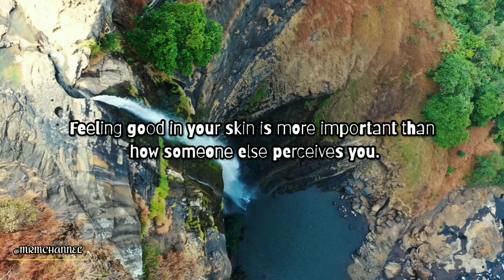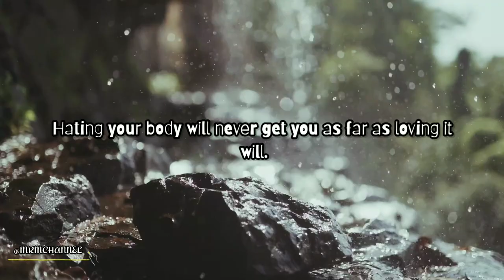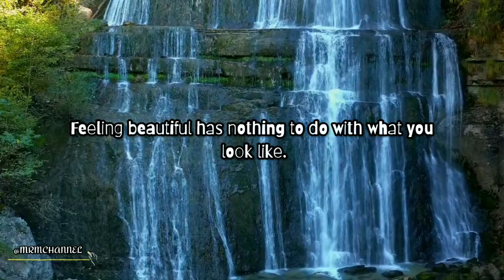Body Positivity | MRM CHANNEL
ᴍᴜꜱɪᴄ|ʀᴇʟᴀxᴀᴛɪᴏɴ|ᴍᴏᴛɪᴠᴀᴛɪᴏɴ

🎶 Track info:
Upside by Mindme